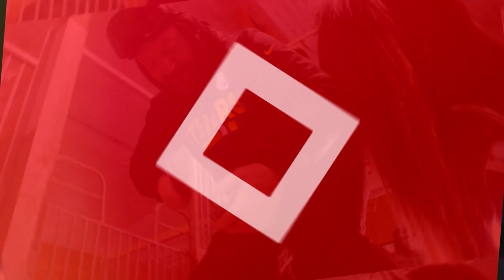Randy Waples - Part 1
Randy Waples was recently inducted into the 2021 class of the Canadian Horse Racing Hall of Fame and we caught up with him for a one-on-one interview!